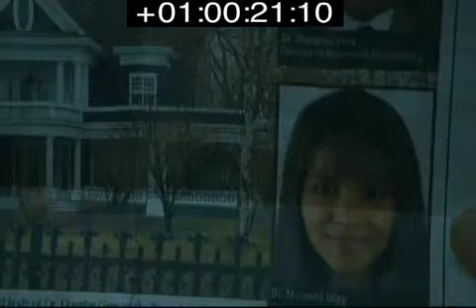Gothika Scoring Demo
Scoring Demo